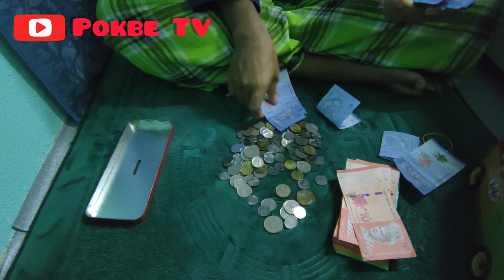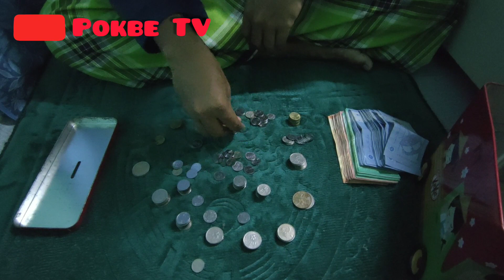MOTOR BARU ADIK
Selalu dihina oleh teman2 seperjuangan hanya  memililki  sebuah motor buruk. Akhirnya dia memiliki motor baru  yg dihadiahkan oleh abangnya...